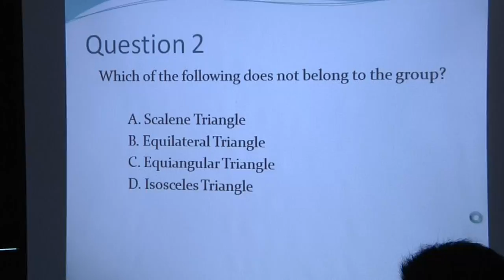PLC Weekly Math Championship 2